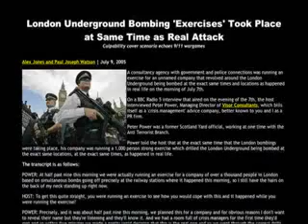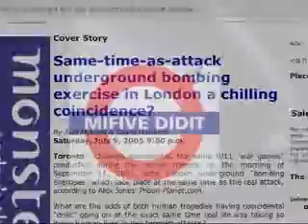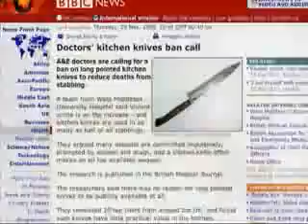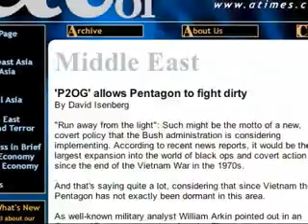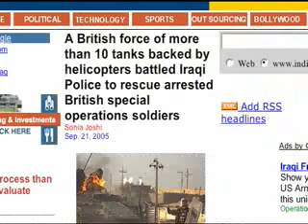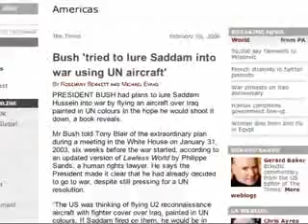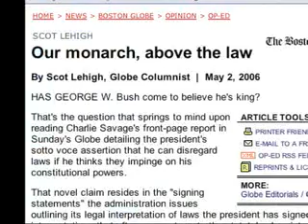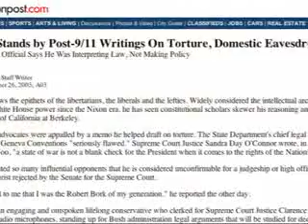Terror Storm Second Edition Alex Jones Part 5 - 14